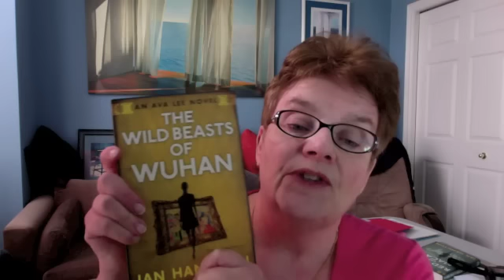Ava Lee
Warning:  Sync is off and je m'en fous.